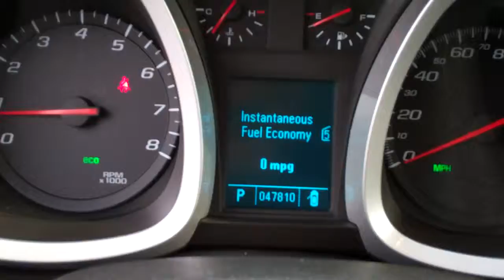2010 Chevy Equinox